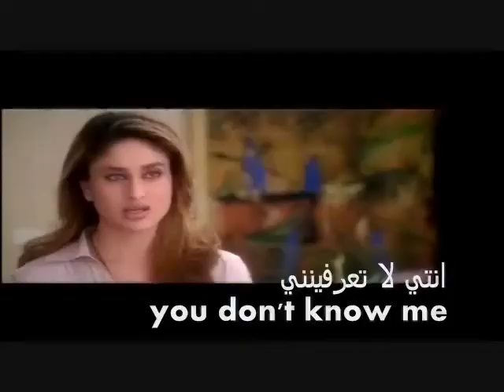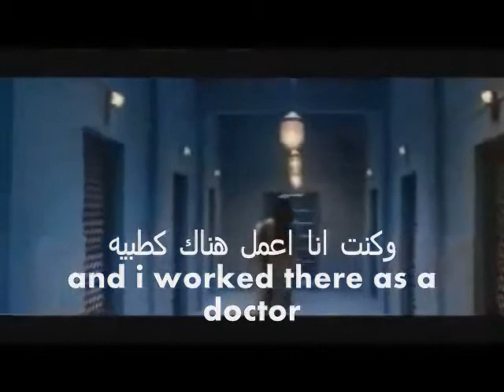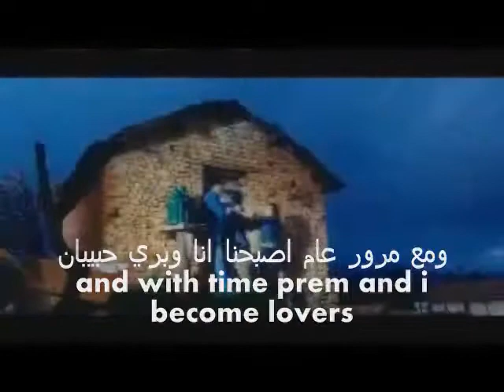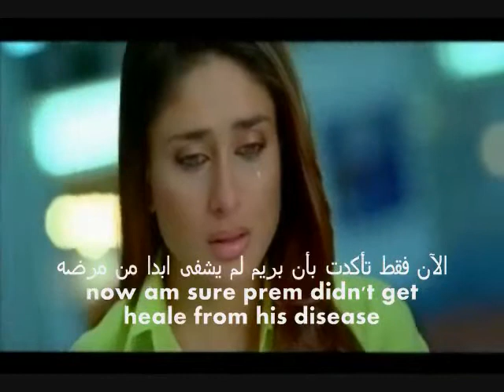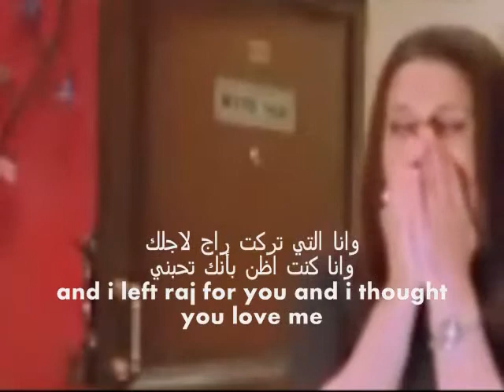Anjali - part 26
part 26 from my movie

I´m not making a profit out of this.
So youtube please don't delete my account or any of my videos